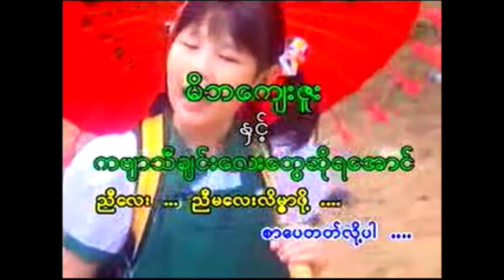မနီကလေး/Little Ma Ni/มะนิน้อย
ขอบคุณทุกคนที่เข้ามารับชมและติดตาม🙏🙏❤️